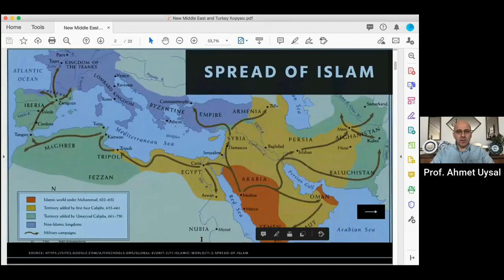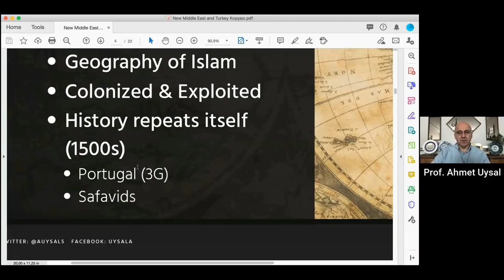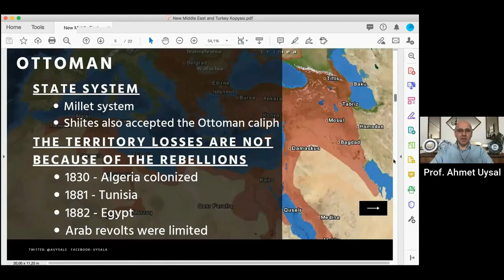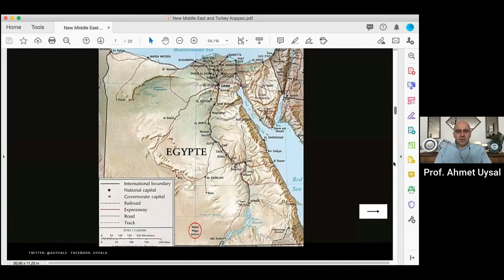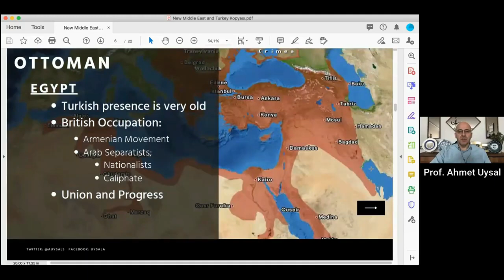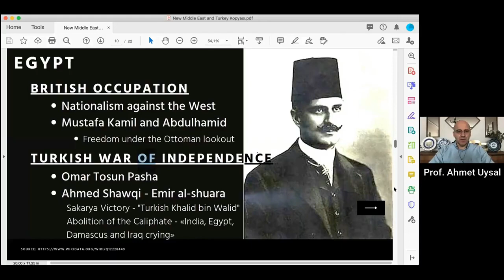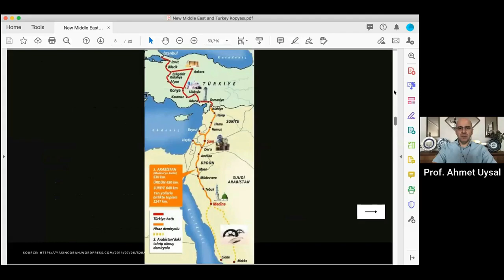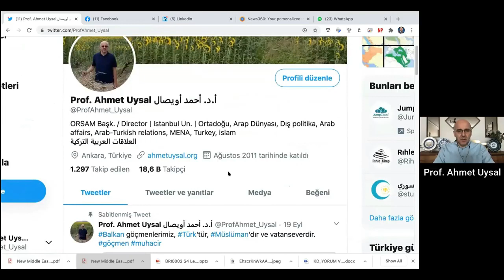Introduction to Middle Eastern Affairs (Webinar)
Middle East Summer School 2020
The ORSAM Center for Middle Eastern Studies, Ankara